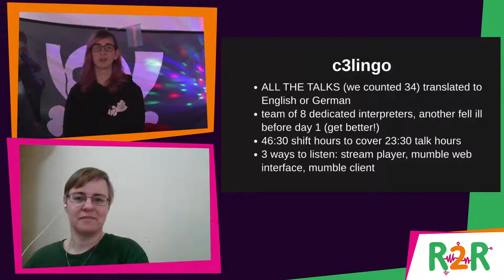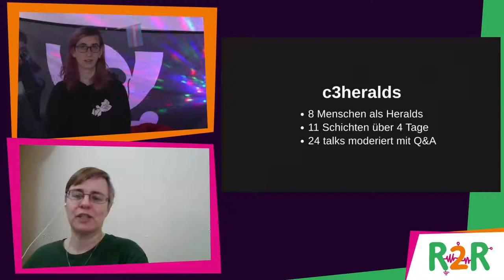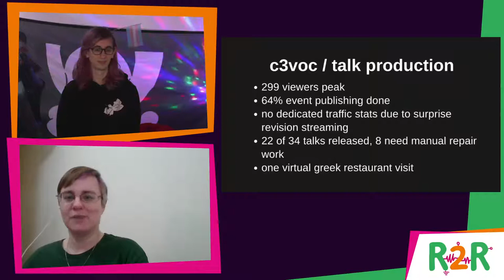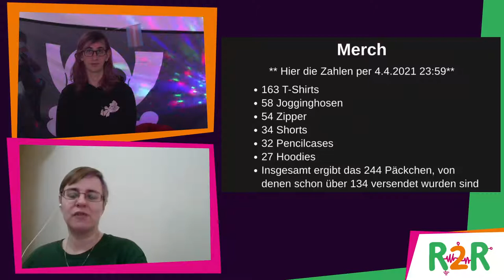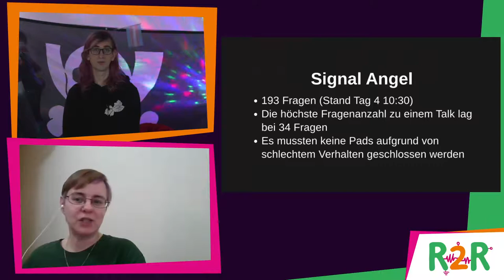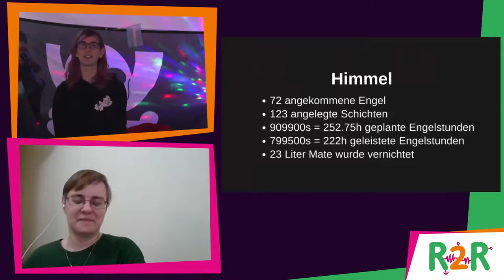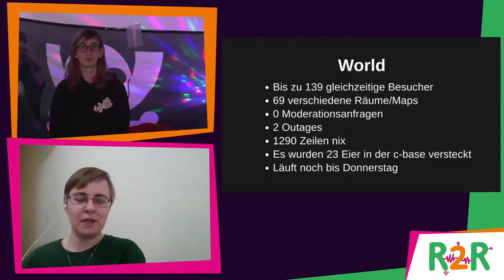DiVOC R2R - Infrastructure-Review + Closing - english translation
Im Closing lassen wir die DiVOC Reboot to Respawn Revue passieren.

hexchen NicKira